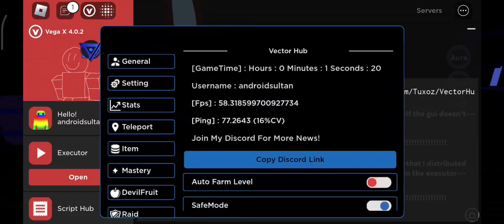Vega X Executor Mobile New Executor No Key ! Better than Fluxus Executor , Delta Executor & Codex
vega executor roblox | new roblox executor mobile vega x
vega x download
vega executor android
vega executor script blox fruits
script blox fruit no key